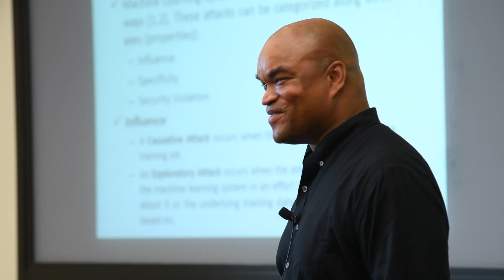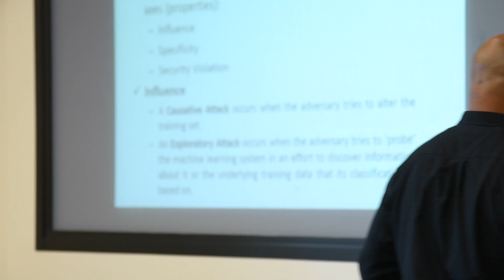New Techniques in the Fight for Cyberspace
Gerry Dozier, the Charles D. McCrary Eminent Chair Professor of computer science and software engineering talks about his research in computational intelligence and his return to Auburn University.